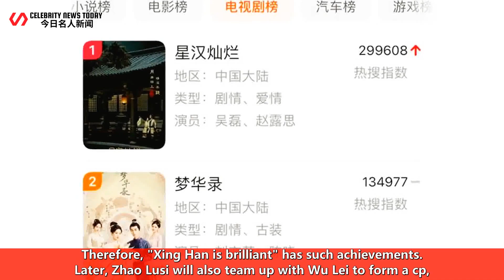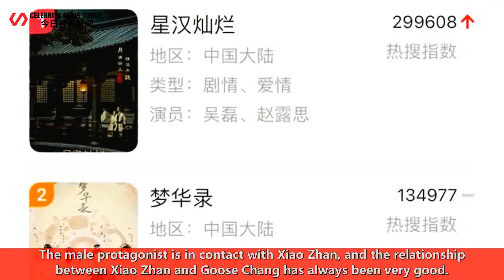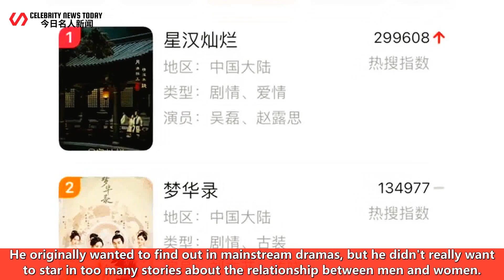The director of "Star Man is Splendid" invited Xiao Zhan to participate in the new work, and the mal